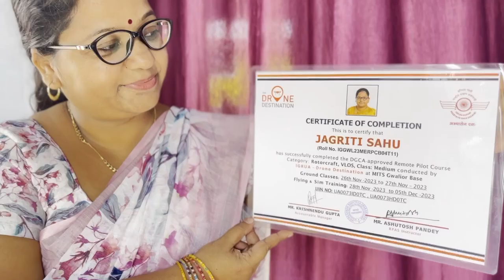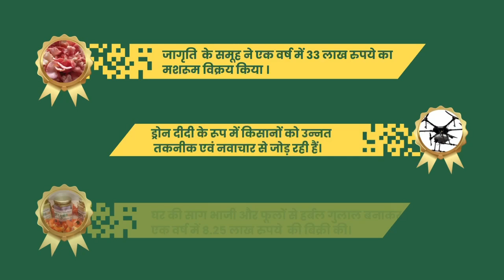दुर्ग की ड्रोन दीदी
सफलता की उड़ान- कहानी दुर्ग की ड्रोन दीदी की

ये हैं दुर्ग जिले के मतवारी गांव की जागृति साहू, जो आज महिलाओं के लिए किसी प्रेरणा से कम नहीं है। 2 विषयों में पीजी और बीएड डिग्री होल्डर जागृति शिक्षक बनना चाहती थीं, लेकिन उनका ये सपना पूरा नहीं हो पाया क्योंकि किस्मत ने उनके लिए कुछ और ही तय कर रखा था। आज वह प्रदेश की हज़ारों महिलाओं को आजीविका की बहुत सी तरकीबें सीखा रही हैं।

जागृति के स्वावलंबी बनने राह और दृढ़ इच्छा शक्ति को सरकार की योजनाओं ने बल दिया। आज जागृति न सिर्फ खुद आर्थिक रूप से सशक्त हैं बल्कि आस-पास की महिलाओं को भी स्वरोजगार से जोड़ रही हैं।

जानते हैं उनकी कहानी उन्हीं की जुबानी...